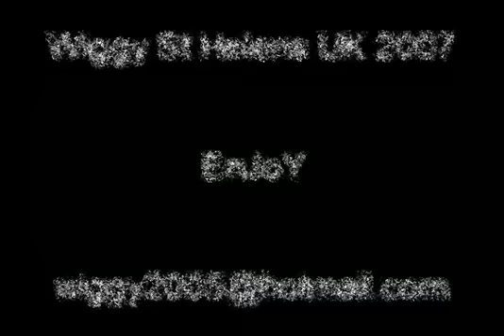The Proclaimers - Im Gonna Be (500 Miles) Comic Relief 2007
The Proclaimers - Im Gonna Be (500 Miles) [Comic Relief 2007] - Dont forget to join in with the Bobby Davro bit :P  Nice one Craig N Charlie